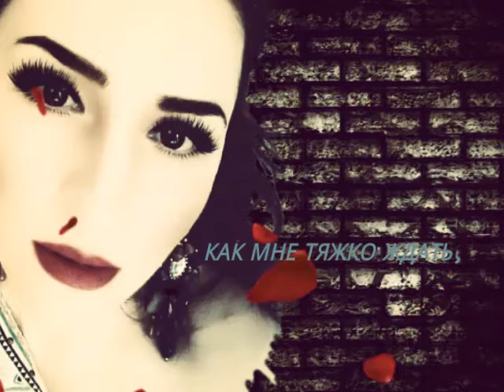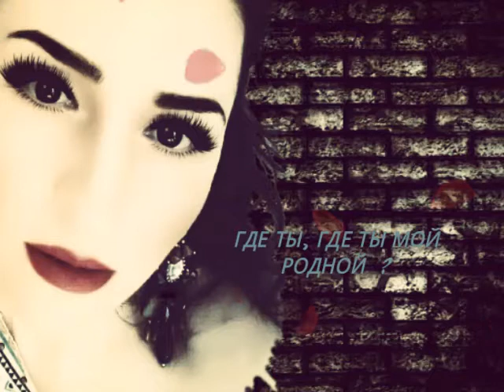Песня про любовь WHERE ARE YOU MY SINBAD - GULSHAN IBADOVA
Zahra's aria from rock - opera "Traveler Sinbad"
composer and by lyrics - Ridvan  Sadirkhanov.
Music producer - Emil Minyashev,
Movie maker - Mahmut Akin